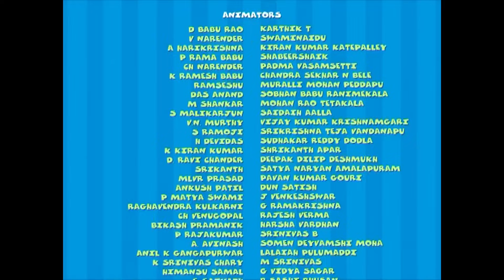Keymon Ache Season 1 - Episode 77